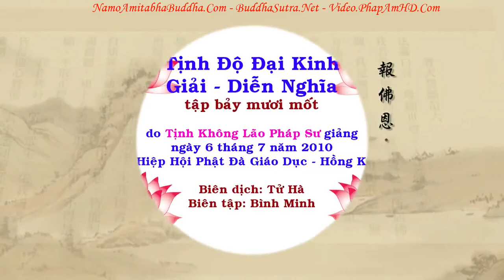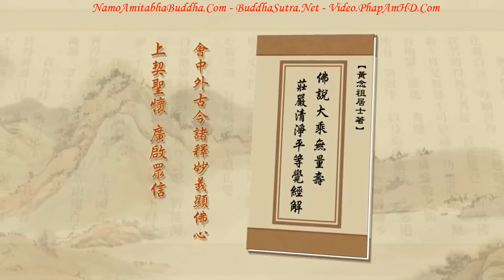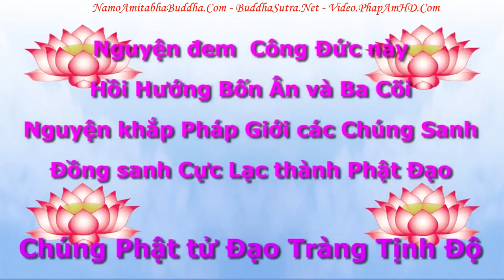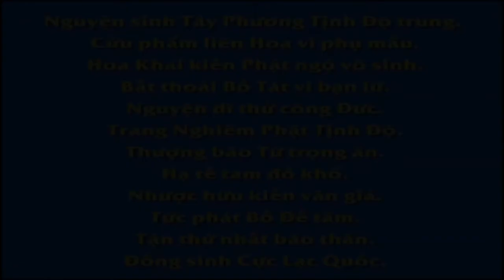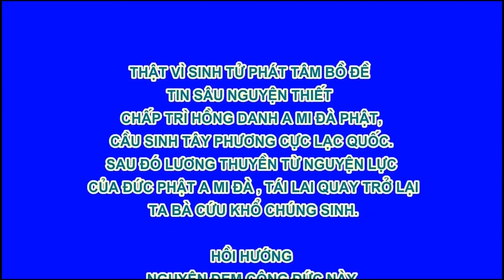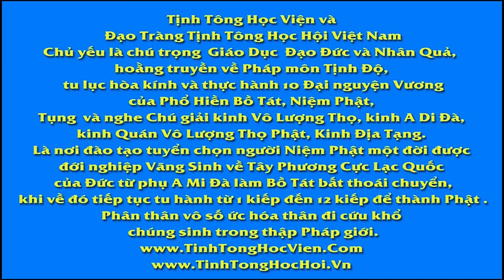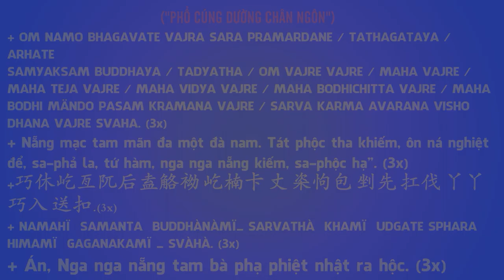TẬP 071, Chân Tâm Là Gì ?, Tịnh Độ Đại Kinh Giải Diễn Nghĩa, Diệu Âm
卍 Namo Amituofo
卍 Namo Amitabha
fb. com/hoathuongtinhkhongkhaithi